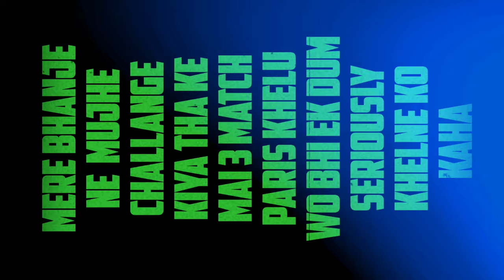Carrom Disc Pool My 7 Year Old Nephew Challenge Me To Play Too Seriously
ᴛʜIs Is sʜᴀIʙᴀᴢ
ᴛʜIs Is ɢᴀᴍIɴɢ ᴄʜᴀɴɴᴇʟ ᴡʜᴇʀᴇ ʏᴏᴜ ɢᴇᴛ ᴍᴀᴊᴏʀIᴛʏ ᴏғ ᴄᴀʀʀᴏᴍ ᴅIsᴄ ᴘᴏᴏʟ ɢᴀᴍᴇ ︋ᴘʟᴀʏ ︋ᴀɴᴅ ᴇxᴛʀᴀᴏʀᴅIɴᴀʀʏ ︋sʜᴏᴛs ᴀᴍᴀᴢIɴɢ ᴛʀIᴄᴋ sᴏᴍᴇᴛIᴍᴇ ɢIᴠᴇᴀᴡᴀʏ ᴀɴᴅ ᴜsᴇғᴜʟ ʜᴇʟᴘғᴜʟ ᴄᴀɴᴛᴇɴᴛ

ᴛʜᴀɴᴋ ʏᴏᴜ

sᴛᴀʏ ᴄᴏɴɴᴇᴄᴛᴇᴅ

who is binod tell me why is trendung please reveal the person who is Vinod
Im Binod ?

This Is Shaibaz

Let's Get Carrom

You Can Watch 👇

Game Play Trick Shots & Tutorial + Hack Tips & More